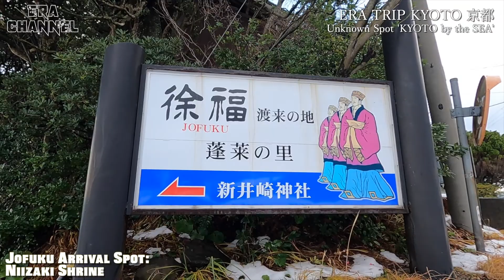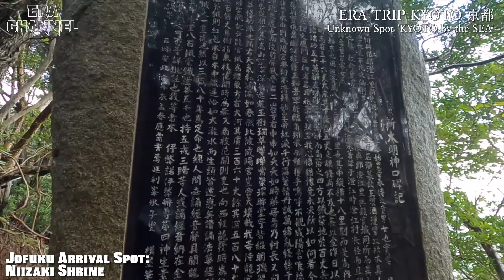Amazing!!! KYOTO by the SEA [Kyoto]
Great Scenery HERE!!!

It's ERA!!

■Best Videos about JAPAN
Trip to Japan is Amazing for backpackers and family!! This channel has been introducing Kansai area ( Osaka, Kyoto etc. ) by Vlog-like style since 2019 ( English ver. is from 2020 ). As you know there are great culture including food ( Sushi ) , onsen ( Hot Spring ), amusement park ( Disney land and   USJ etc. ) . Enjoy our first reaction together!!

■Index
00:00 Opening
00:28 Kobe Electric Railways: Suzurandai Sta.
01:09 Roadside Sta. "Grandma's Town"
02:35 Snowy Landscape in Fukuchiyama City
02:53 Nii Terraced Rice FIeld
03:49 Joguku Arrival Spot: Niizaki Shrine
06:10 Funaya in INE (INE-no-Funaya)
07:48 AmanoHashidate Night View